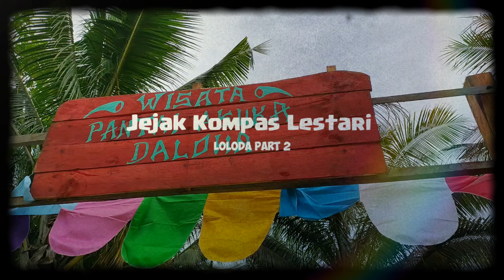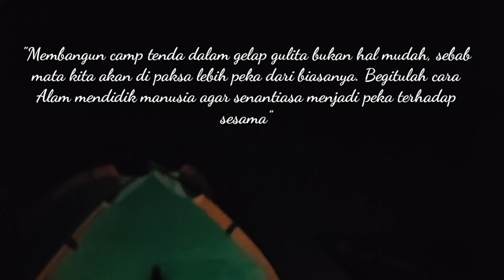Ekspedisi Loloda Utara | Part 2